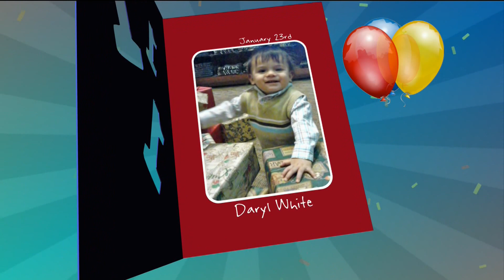First Birthdays, 1-23